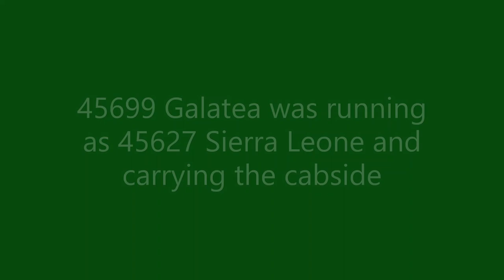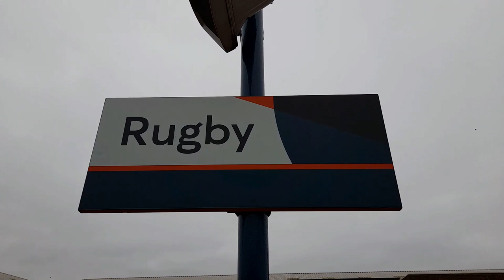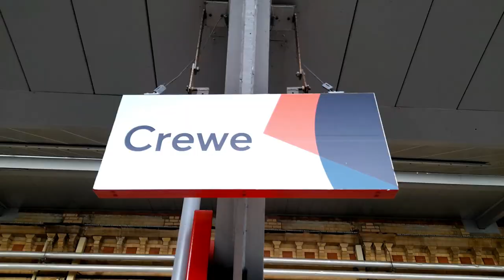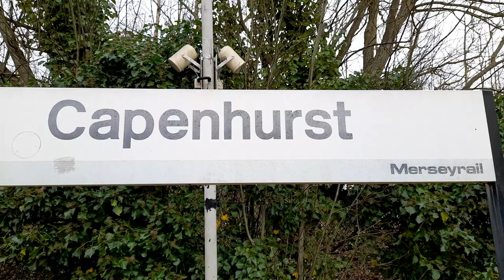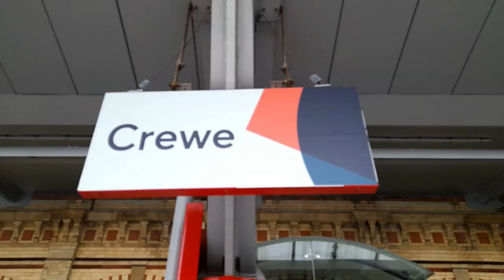45699 Galatea running as 45627 Sierra Leone with The Cheshireman on Saturday 4th March 2023.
45699 Galatea running as 45627 Sierra Leone with The Railway Touring Company's Cheshireman railtour from London Euston to Chester and return on Saturday 4th March 2023.

Also featured as 47802, 90001 and Merseyrail Class 507 and Class 508 units.